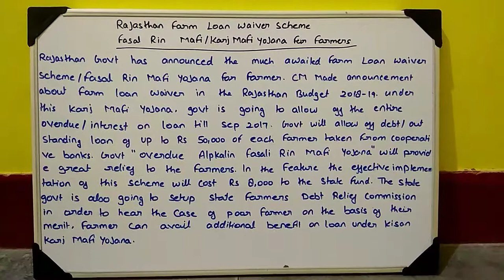RAJASTHAN FASAL KARJ MAFI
RAJASTHAN PSC